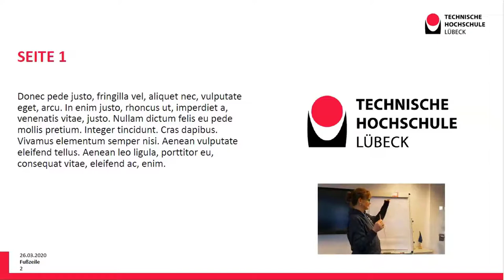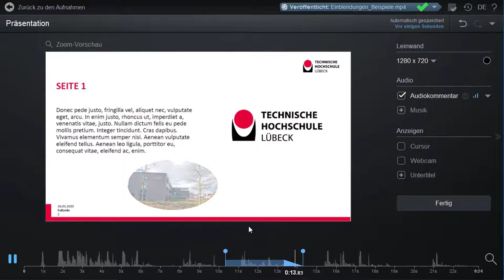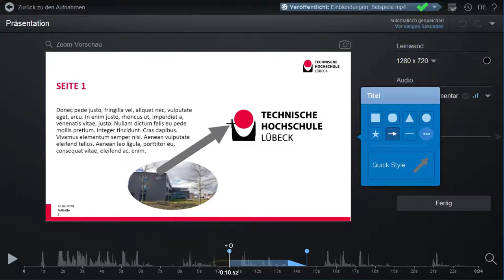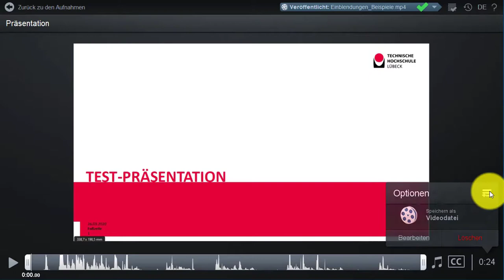Einblendungen mit Screencast-o-matic hinzufügen